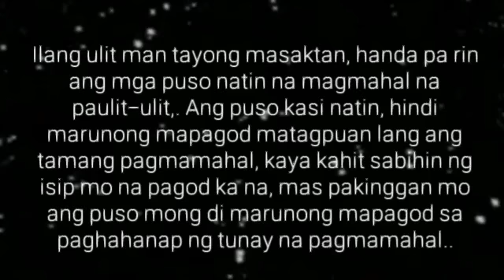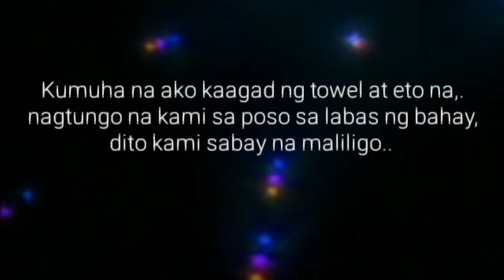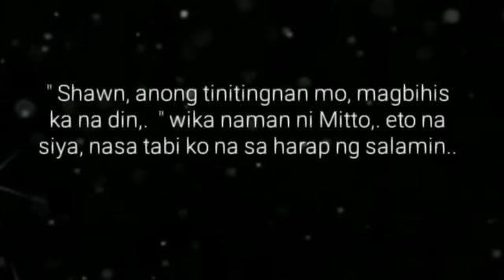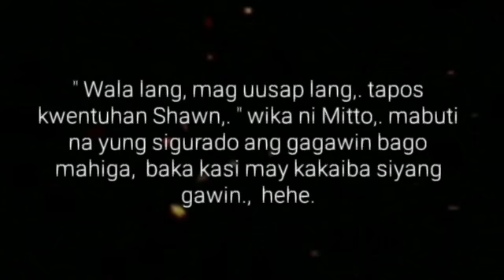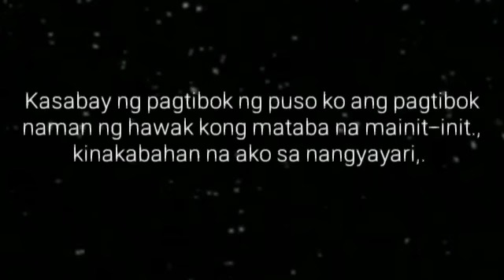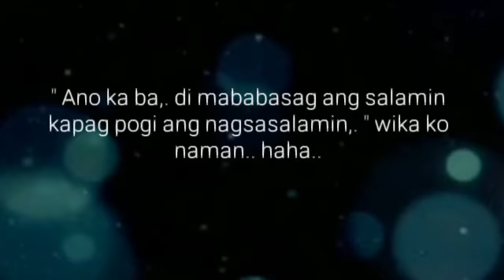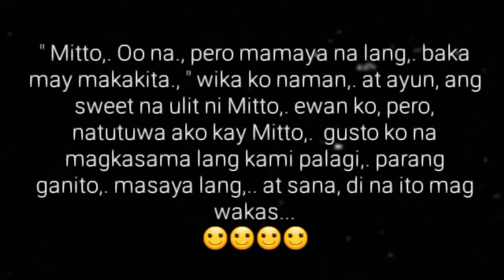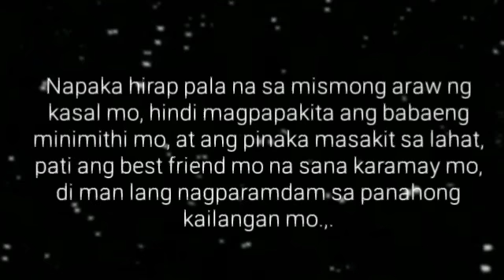Ang Lalaki sa TUBUHAN | Ep.10 | Sawing Palad | Big Boss Lakan Stories | Pinoy BL Story